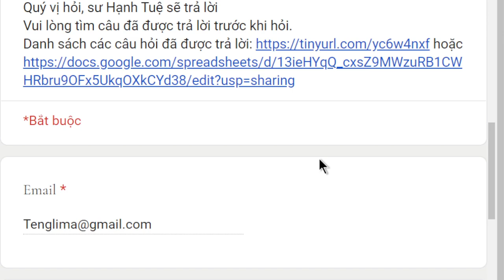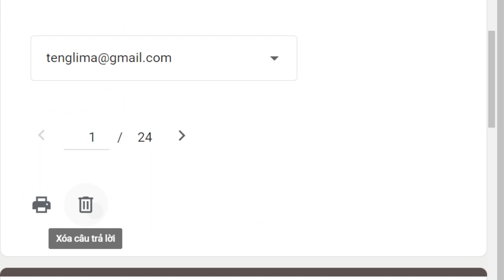1727. Tại sao phi nhân thích ở cùng đất xấu?